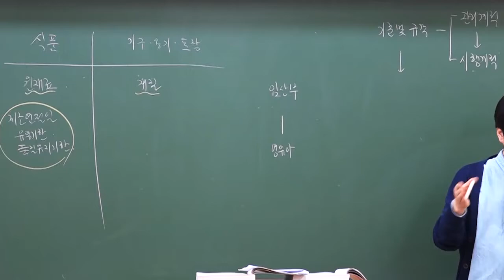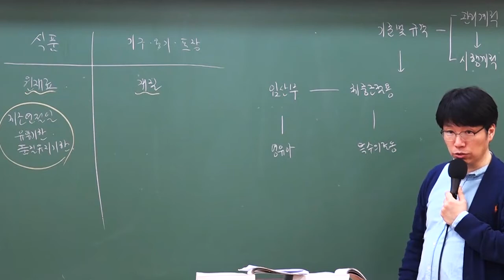2019 9급조리직공무원 위생관계법규 '영유아용 식품'